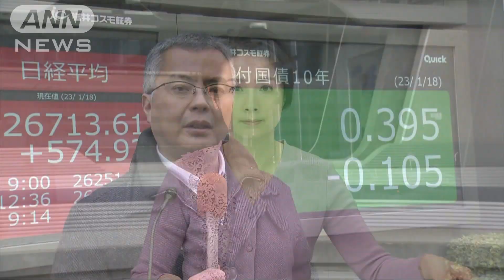日銀 金融緩和策「現状維持」 株高・円安進む(2023年1月18日)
日銀が金融政策決定会合で大規模な金融緩和策の修正を見送り「現状維持」を決めたことを受け、市場では株高・円安が進んでいます。

　日銀の金融緩和策の維持を受けて、日経平均株価は一時、600円以上値上がりしました。

　長期金利の変動幅も変更しないことから縮小していた日米の金利差がいったん落ち着くとの見方で円相場は3円以上、急速に円安が進みました。

　みずほ証券エコノミスト・稲垣真太郎氏：「今回（政策を）変えなかったということであれば、“黒田政権下”では、追加の修正というのはかなり行いにくくなった」

　日銀はまた、2022年度の物価の見通しを3.0％に引き上げました。